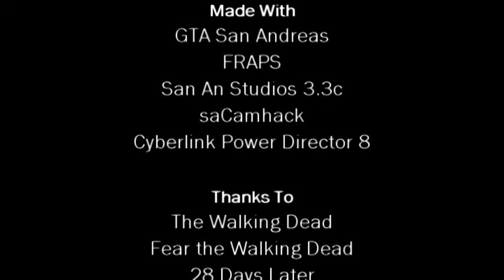The Living Dead: Outbreak | Part Three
With Carla now his top priority, Thompson stays within the dark shadows of the night to stay hidden and out of sight whilst the city burns and crumbles down around him. Only meters from the police station, an army of the undead and a team of soldiers ordered to kill anything stand in his way.